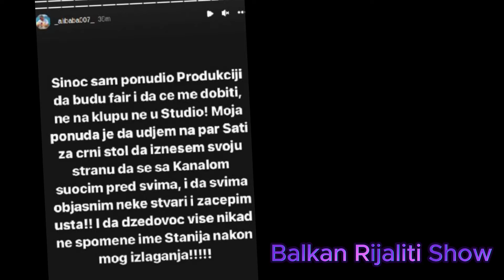ASMIN DURDŽIĆ ULAZI U ELITU: Šok-preokret nakon HAOSA, javno se PONUDIO produkciji Elite